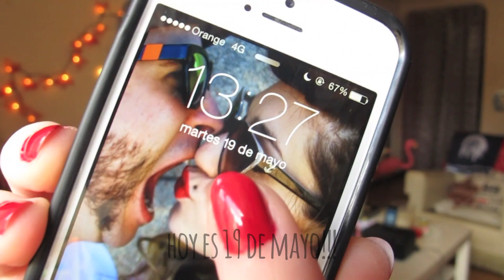Get ready with me: aniversario!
Un get ready with me muy sencillito, tenia un orzuelito en un ojo, y no podia maquillarmelos, asi que le di mas importancia al rostro y los labios. Espero que os guste!
Abreme!!